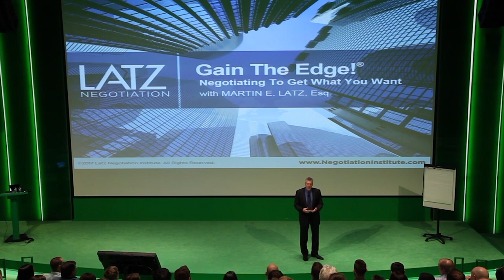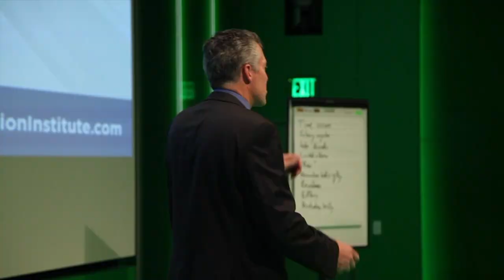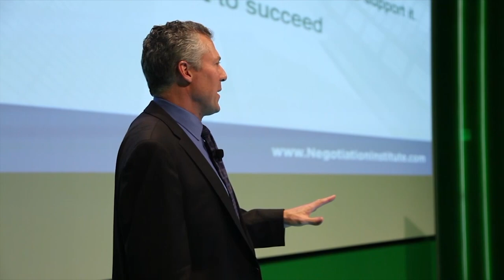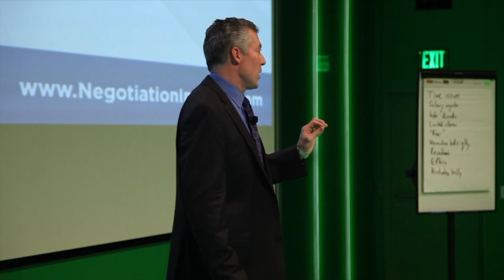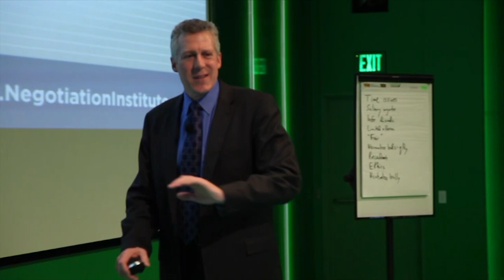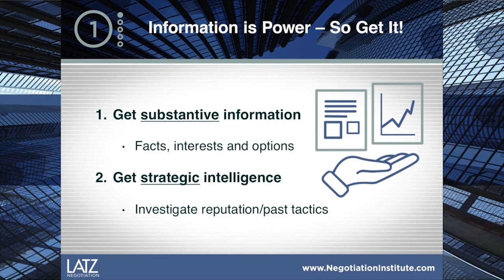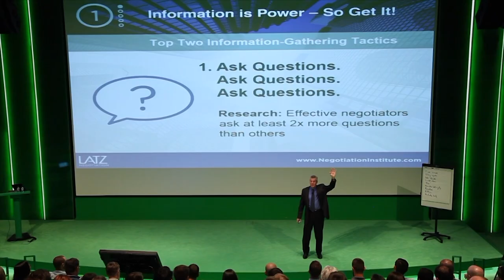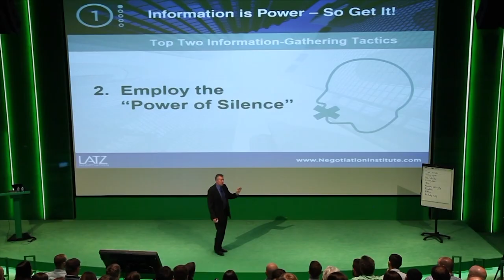Rule 1: Information is Power in Negotiation - So Get It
There has been a great deal of research into negotiation in the last 30 to 40 years and we know there is a right way to negotiate and a wrong way. This video covers the right way to start all negotiations.

In all your negotiations, go through the Latz Golden Rules of Negotiation.

WHAT OTHERS HAVE SAID ABOUT LATZ AND HIS PROGRAMS

“Marty Latz is one of the most accomplished and persuasive negotiators I know.”
 George Stephanopoulos, Anchor, ABC News Good Morning America

 “Easily the best CLE presentation I have attended in 39 years as an attorney.  The content, presentation and passion were superb.”
  Steve C. Johns, Heartland Business Exchange, Kansas

“In my 22 years of attending legal seminars this is the first one where I didn’t feel compelled to read a newspaper or daydream. Both content and presentation were outstanding.”
Mark Dall, Simon Property Group, Indianapolis

About Marty Latz

Renowned negotiation expert Martin E. Latz, Founder of Latz Negotiation, has trained over 100,000 lawyers and business professionals around the world to more effectively negotiate, including in Bangkok, Beijing, Brussels, Hong Kong, London, Prague, Seoul, Shanghai, and Singapore.

An Adjunct Professor – Negotiation at Arizona State University College of Law from 1995 to 2005, Latz has also negotiated for the White House nationally and internationally on the White House Advance Teams.

Latz - a Harvard Law cum laude graduate – is the author of Gain the Edge! Negotiating to Get What You Want and The Reality of the Deal: An Eye-Opening Look at How Trump Really Negotiates. He has also appeared as a negotiation expert on CBS’ The Early Show and such national business shows as CNN’s Your Money and FOX Business. He writes a monthly negotiation column that appeared for many years in The Arizona Republic and that now is e-mailed to almost 40,000 readers per month.